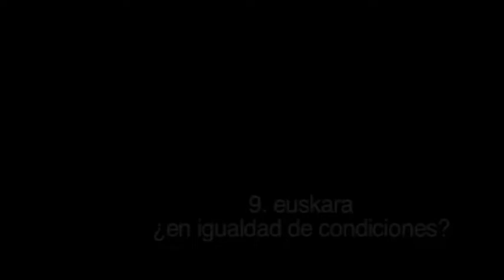Laura Mintegi: "Euskara: ¿en igualdad de condiciones?" 9/10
Novena parte de la entrevista realizada por Rebelion a Laura Mintegi. "Euskara: ¿en igualdad de condiciones?". Video original